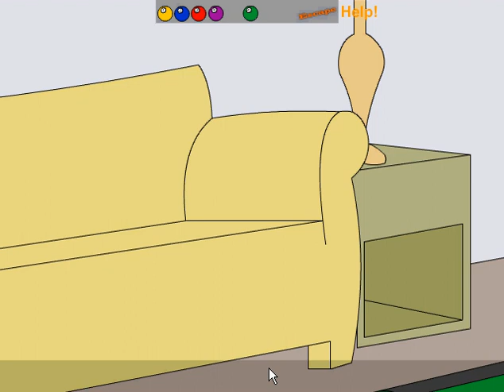PRE2VWT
Pool Room Escape 2 video walkthrough